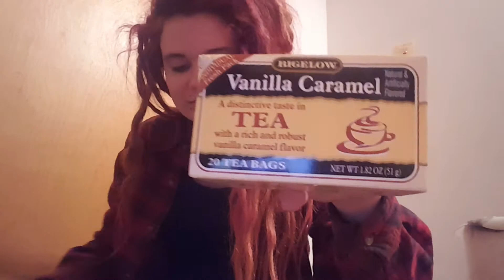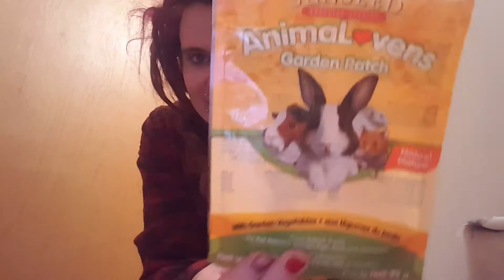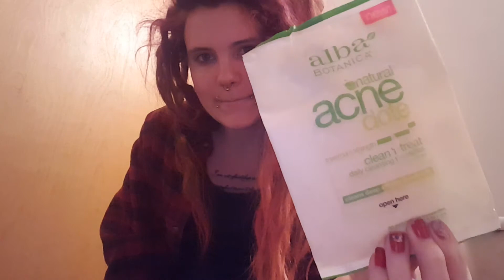Fall empties 2016 ~ Vlogmas #4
Just my empties from fall of 2016!